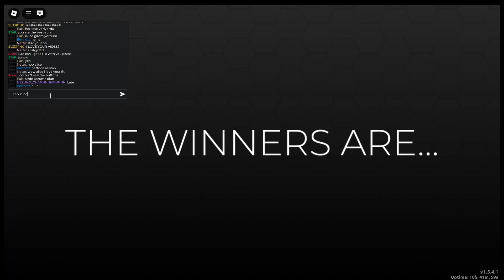DRESS TO IMPRESS RANDOM THEME RANDOM LOOK GAMEPLAY 181